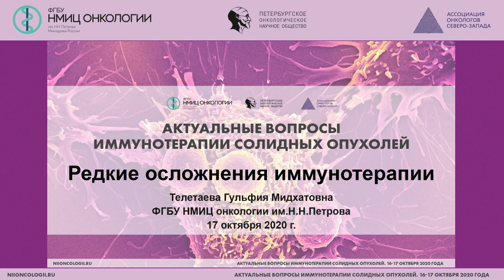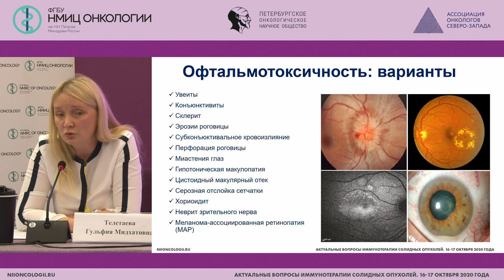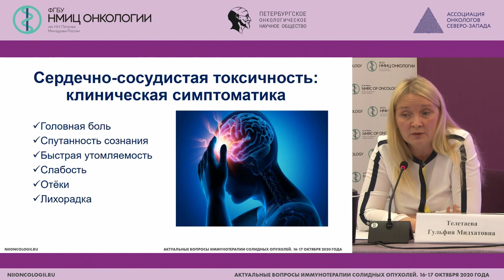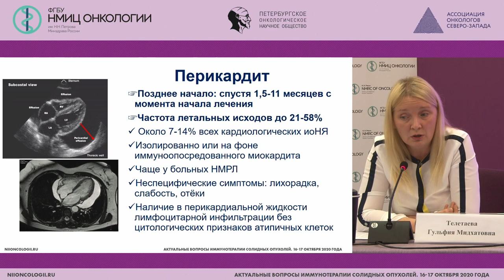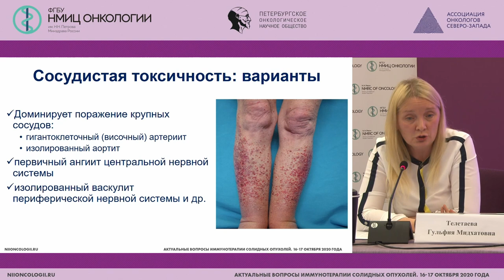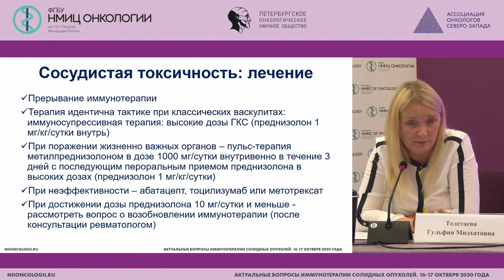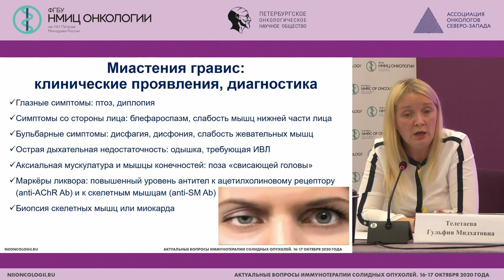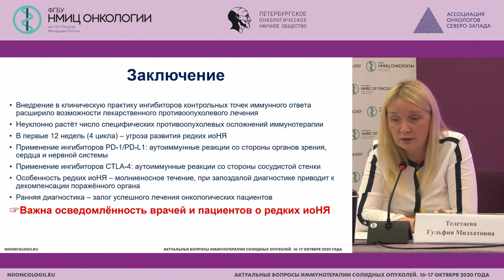Редкие осложнения иммунотерапии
Телетаева Гульфия Мидхатовна - научный сотрудник научного отдела инновационных методов терапевтической онкологии и реабилитации, врач-онколог отделения химиотерапии и инновационных технологий НМИЦ онкологии им. Н.Н. Петрова, к.м.н.